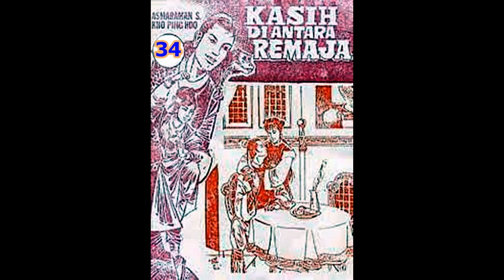Seri Cerita Silat KASIH DI ANTARA REMAJA JILID 34